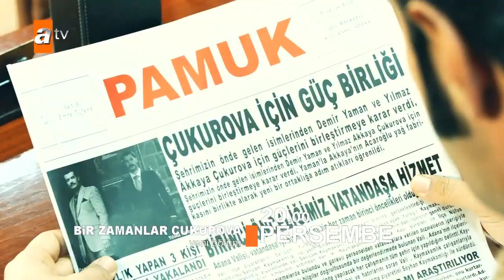Bir Zamanlar Çukurova / Bitter Lands - Episode 57 Trailer (Eng & Tur Subs)